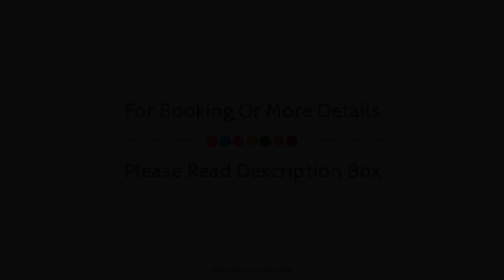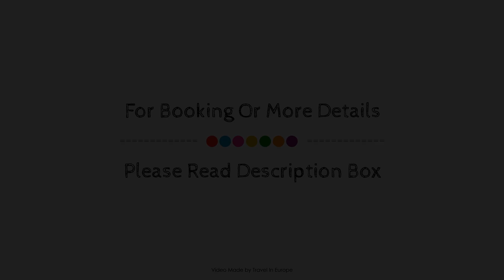Residhome Paris Guyancourt Hotel, France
About Property:
Residhome Paris Guyancourt Hotel is perfectly located for both business and leisure guests in Guyancourt. The hotel offers a wide range of amenities and perks to ensure you have a great time. Service-minded staff will welcome and guide you at the Residhome Paris Guyancourt Hotel. All rooms are designed and decorated to make guests feel right at home, and some rooms come with television LCD/plasma screen, heating, wake-up service, desk, balcony/terrace. The hotel offers various recreational opportunities. Convenience and comfort makes Residhome Paris Guyancourt Hotel the perfect choice for your stay in Guyancourt.
Searching For
1. Residhome Paris Guyancourt Hotel
2. Residhome Paris Guyancourt Hotel Virtual Tour
3. Residhome Paris Guyancourt Hotel Rooms
4. Residhome Paris Guyancourt Hotel Amenities
5. Residhome Paris Guyancourt Hotel Videos
6. Residhome Paris Guyancourt Hotel Offers
7. Residhome Paris Guyancourt Hotel Deals
Audio Credit:
Track Title: Subway Dreams
Artist: Dan Henig